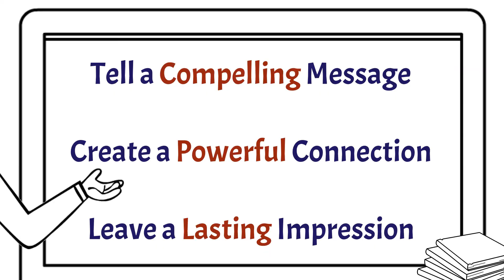Is Your Business Lost in the Crowd?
Impact Stories by Design, Brand Equity, Brand Health, Story